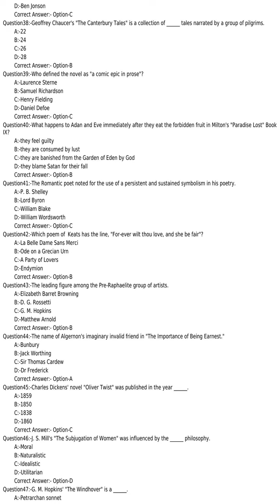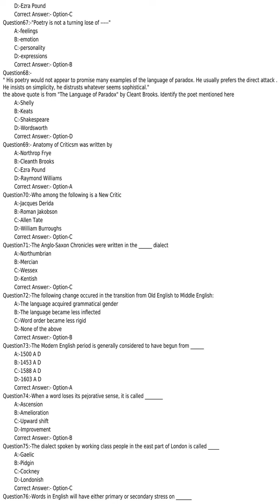KPSC answer key of HSST ENGLISH NCA ST KHSE